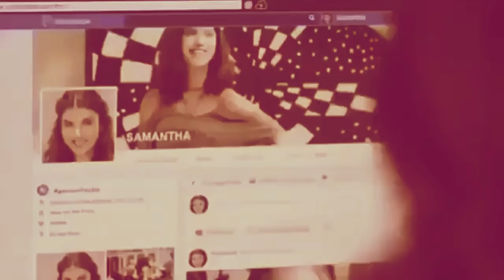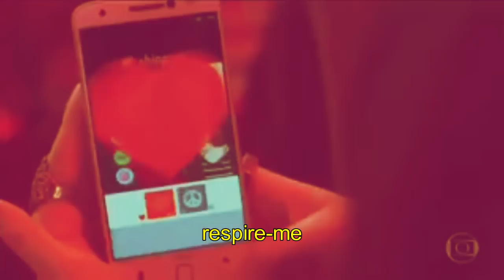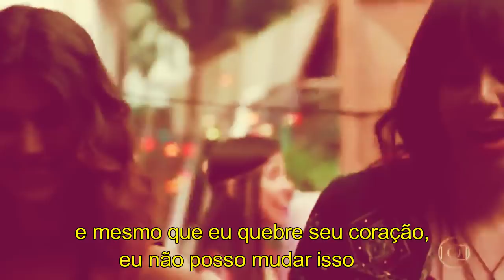Limantha | Made To Love | Lica e Samantha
Limantha (Lica e Samantha)
Malhação Viva a Diferença